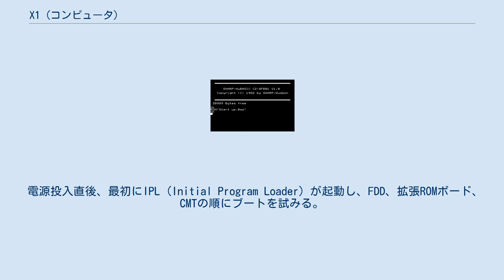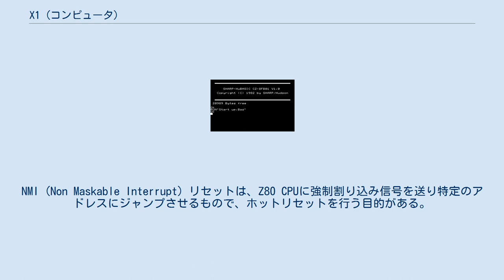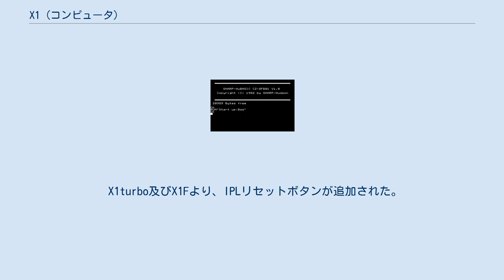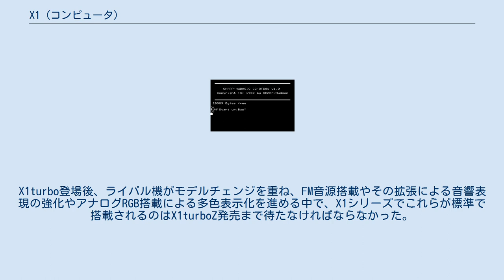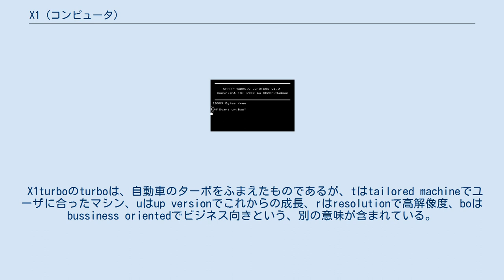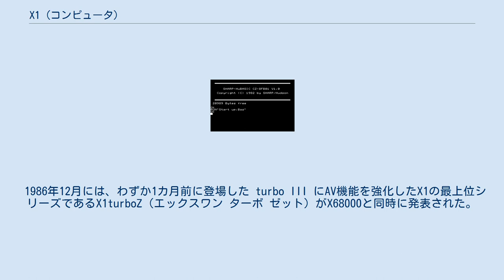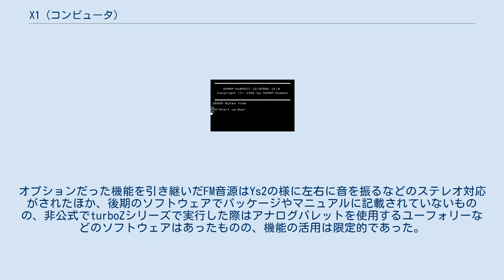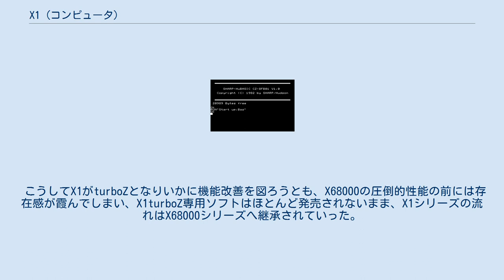X1 (コンピュータ)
X1 ロゴ Hu-BASIC（スクリーンショット） シャープX1用フロッピー版 パソコンテレビX1（エックスワン）は、シャープテレビ事業部が製造していたパソコンの名称である。
型名はCZ-800 シリーズ。
 先行してシャープ電子機器事業部がMZシリーズを製造しており、社内的には矢板（テレビ事業部）と大和郡山（電子機器事業部）の2つの部門で全く別の製品として展開した。
 X1の初代機は、1982年11月に発売された。
 X1の発売当時、同社のパソコンにはMZシリーズがあった。
X1はMZ-80系を設計していた部品事業部やミニコン、オフコンを設計していた情報システム事業部ではなく、栃木県矢板市のテレビ事業部が企画した製品である。
そのため、当時の一般的パソコンとは一線を画するものとなった。
 「パソコンテレビ」と銘打ち、専用のディスプレイテレビまたはオプションのデジタルテロッパーと組み合わせることで、テレビ画面とパソコン画面の重ね合わせ（スーパーインポーズ）を実現した。
また、パソコンのサブ電源を切っていても、80C48省電力チップ制御によりキーボードやプログラムからテレビのチャンネルや音量を操作できた。
 本体のIPL-ROM (Initial Program Loader) にテレビタイマーエディタがあり、チャンネル指定や曜日指定、毎時指定などテレビのオン/オフタイマーやチャンネルの切り替えを7件までプログラムできる。
本体前面のサブ電源スイッチをオフにしていても内蔵マイコンによる制御で動作した。
 初代機は赤/白/銀の3色のカラーバリエーションが用意された。
また、AV機器のように積み重ねて使用することを想定して、本体、キーボード、ディスプレイテレビ、FDDやテロッパなどコンポーネントの横幅が39cmに統一されていた。
X1Gでは本体縦置きも可能で、そのときは高さと専用ディスプレイの高さが一致するなど純正の組み合わせでは統一したデザインになる。
 なお、横幅については一部オプションやX1Cシリーズ、X1G、X1twin、turboZ以降の専用ディスプレイTVは上記とは異なる。
 同時期の汎用的なパソコンと異なり、基本仕様は前述のテレビとの連携も含めホビー要素に特化されたものとなっている。
 加えてテキスト画面のフォントがソフトウェア的に再定義可能なPCGになっており、ピクセルごとに任意の色が指定可能な8×8ピクセルで256種類のパターンが定義、表示可能になっていた。
そのフォントの書き換えタイミングに制限はあったものの、PCGを背景に利用することにより、キャラクタを描画する演算のみで背景の上を動くキャラクターを表示できた。
これによりソフトウェア的に合成が必要になる競合機種と比べ、カラフルな画面構成のソフトウェアが多く発売された。
CRTC（画面描画LSI）は汎用のHD46505を使用していた。
 明確にホビー用途の機種以外は標準装備されることが少なく存在してもオプションとされることの多かった時期に、3重和音8オクターブのPSG機能を標準で搭載していた。
しかしX1シリーズは周期的な割り込み機能が1秒単位のものしかなく、安定した曲の再生をするにはミリ秒単位での周期的なPSG操作が必要であるため、CPUクロックを計算したプログラムを記述するか、定期的に映像同期信号の変化を監視する必要があった。
この問題はFM音源ボードを始めとするCTCを搭載した拡張ボードを増設するか、あるいはCTCを標準搭載したX1turbo以降で改善されることになる。
 入出力ポートはD-sub9ピン台形のコネクタで2ポート用意されたジョイスティックポートに接続されており、PSGのレジスタを介し各々8ビットの入出力ポートとして使用することが可能である。
コネクタ形状並びにGNDの位置はATARI仕様の物と同一になっており、カタログ上はATARI仕様準拠になっている。
前述のとおり8ビットのI/Oがそのまま接続されていることから電源ピンが存在せず、電源供給を必要とする連射付きジョイスティックなどの使用には別途電源を必要とした。
 当時のパソコンはゲームをキーボードで操作しなければならないことが多かったが、X1を含め多くの機種では、複数キーの同時押しなどに一定の制限があった。
X1では電波新聞社がゼビウスを発売した時にジョイスティック(XE-1)をセットにしたパッケージが用意されたり、...